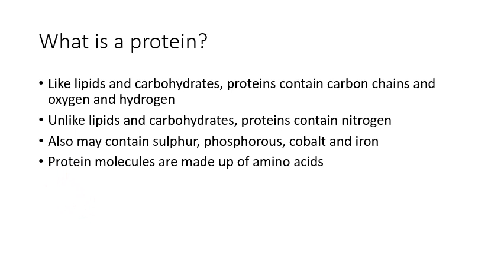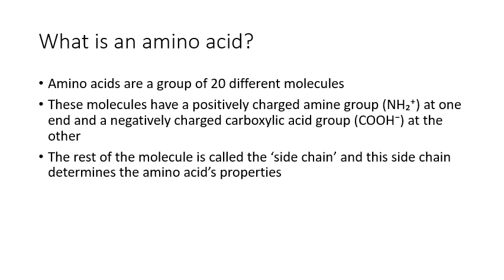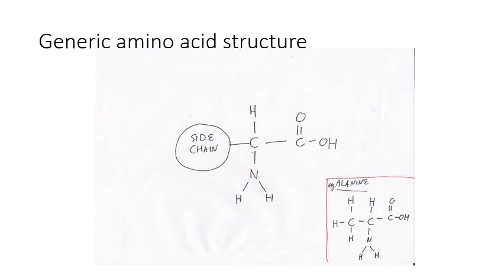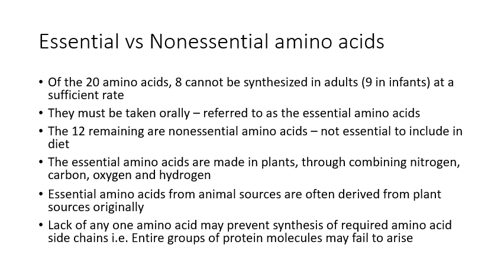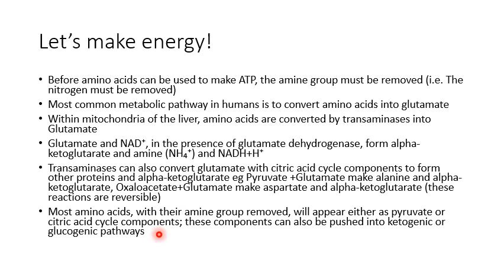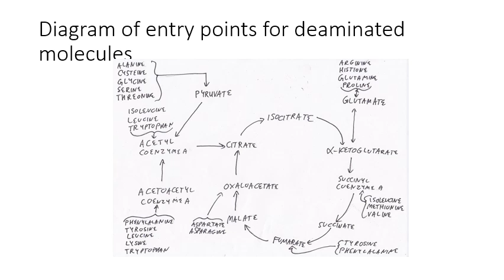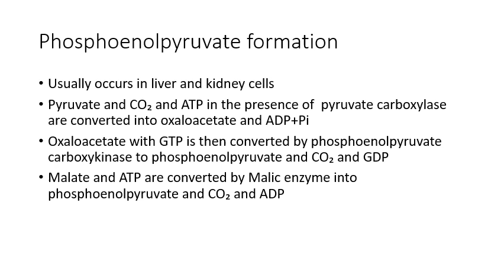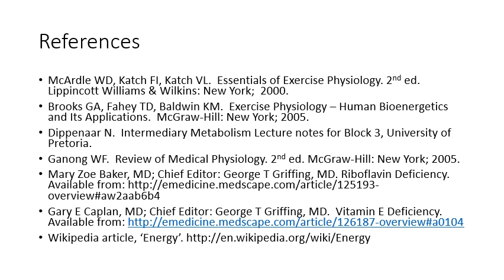Bioenergetics Part 6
The final part in my series on bioenergetics.